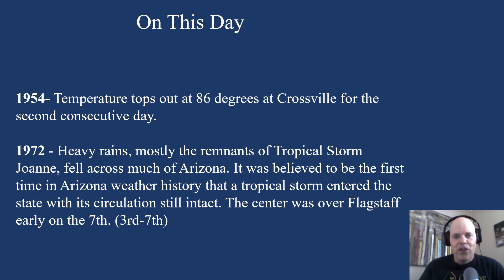Weather forecast for Wednesday, October 5, 2022